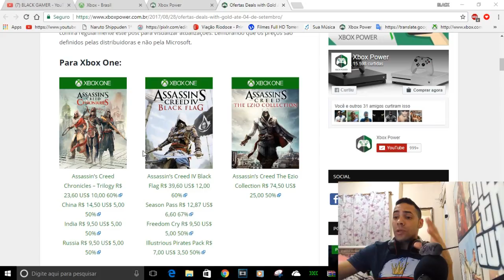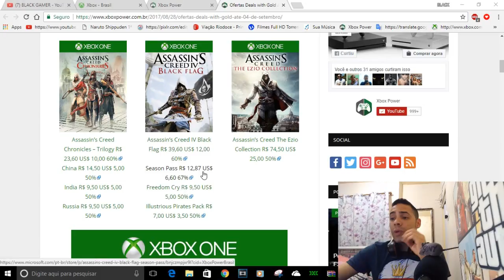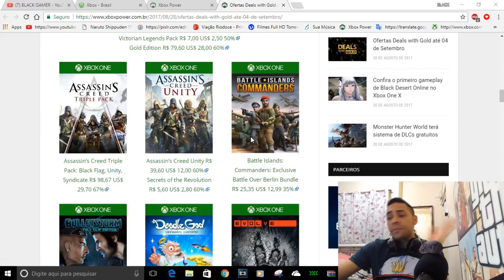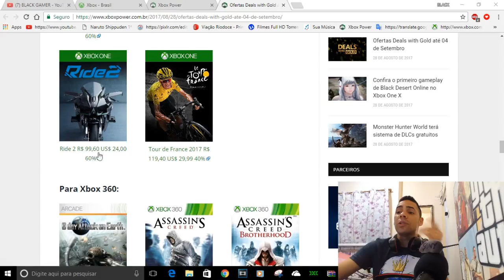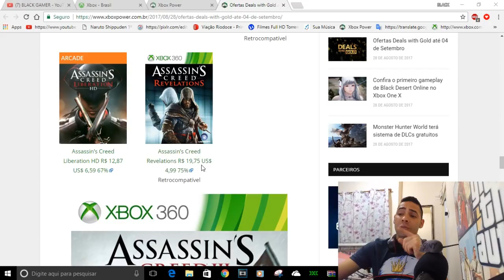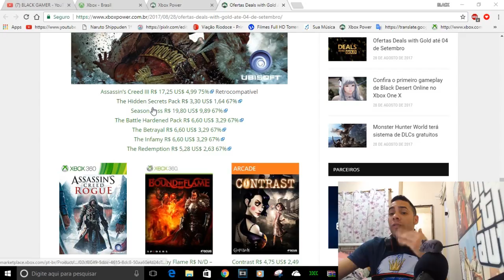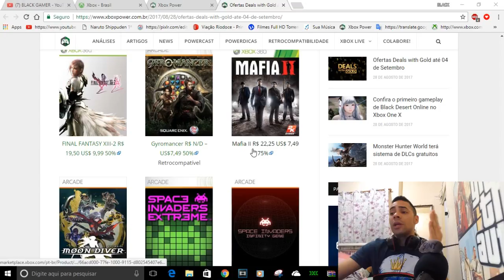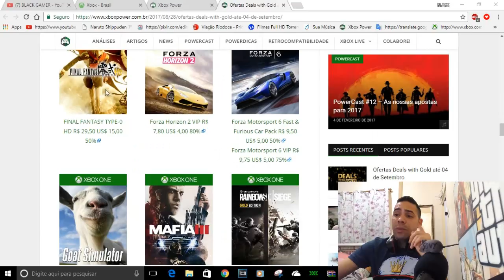DEALS WITH GOLD DA SEMANA ATE DIA 04 DE SETEMBRO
IMPORTANTE

CONTATOS COMERCIAIS
romariogamer99@hotmail